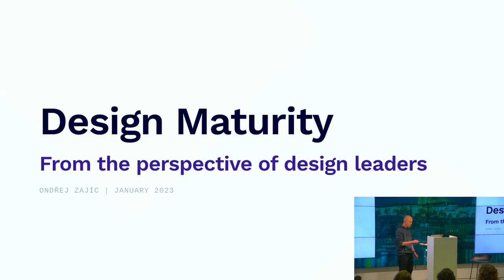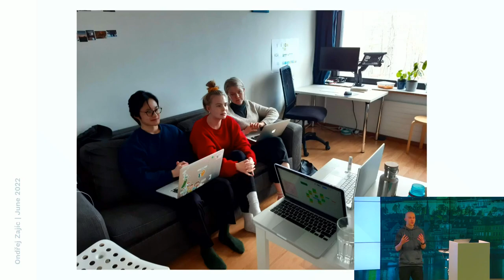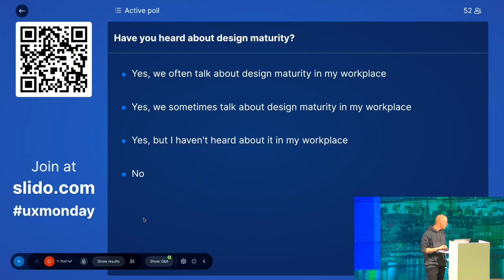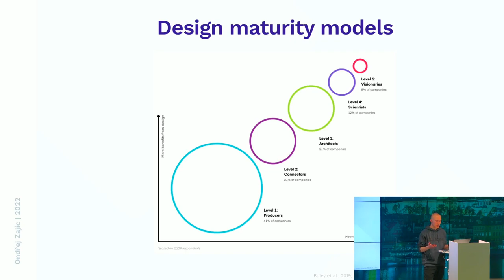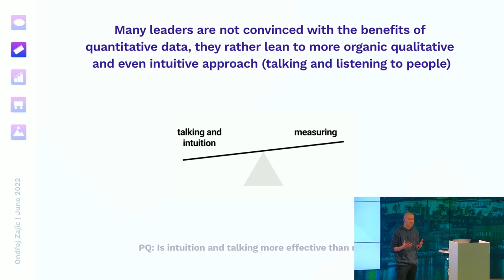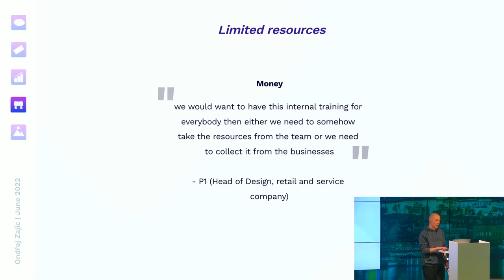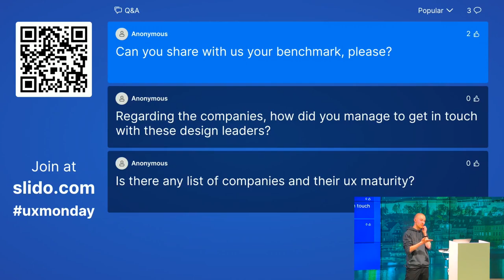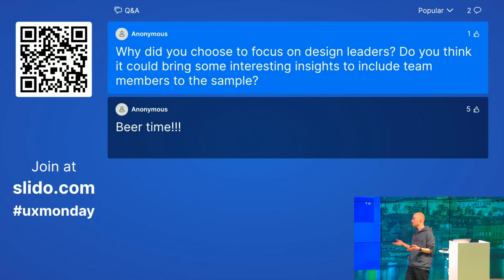UX Monday: Design maturity (EN)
Why in some companies designers don’t need to explain the value of design, while in others designers have to fight to do their job? How do companies increase their design maturity? Watch January UX Monday and learn it all!

These questions were a starting point for Ondra Zajic’s master’s thesis at Aalto University. During his research, he talked to 10 design leaders, managers and directors from 5 different Finnish companies. His goal was to understand design leaders’ perspectives on design maturity, maturity models and how they increase design maturity.

In his talk, Ondra will be sharing what he found out during his research, some possible directions for the growth of design maturity as well as a bit about his experience of 5 years studying design abroad.

Ondra’s first experience with design was when he interned in LMC in 2016/17. Since then Ondra has studied UX design bachelor in the Netherlands and a Service design masters in Finland. During his studies, Ondra participated as a designer in a few more internships and projects including CFHero. Since September he has been working as a full-time UX Designer in Helsinki.

This event was specially hosted by Jiří Sekera.

Want to learn more?